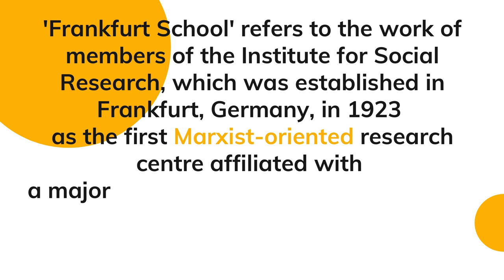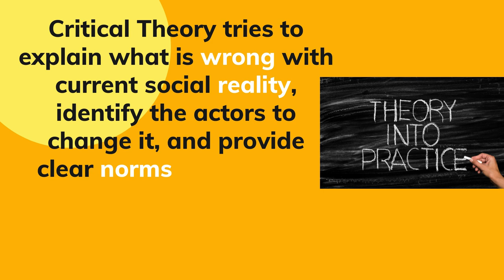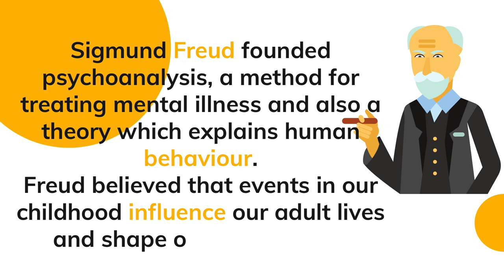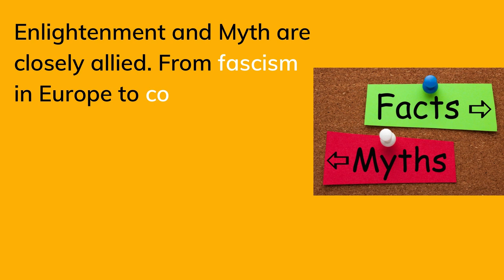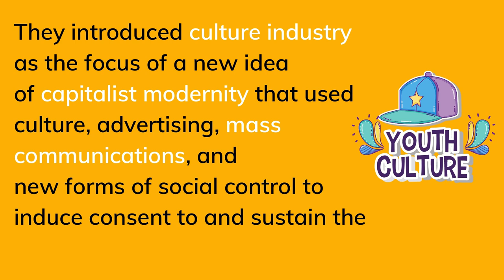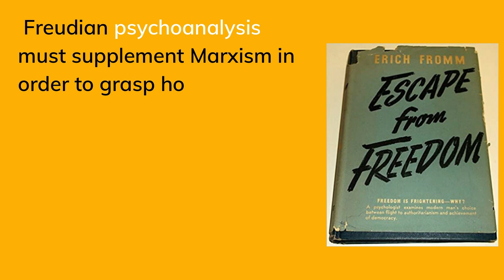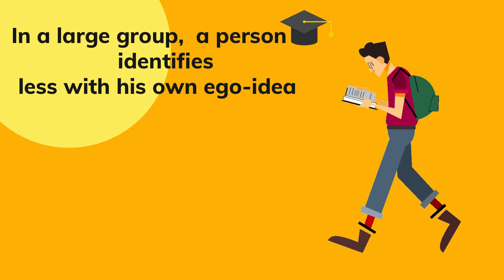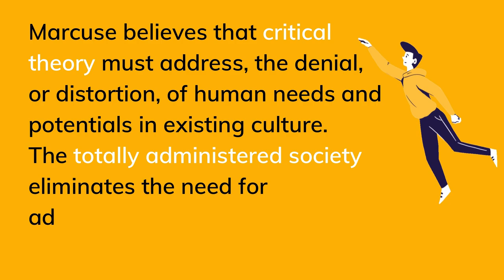What is Frankfurt School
What is Frankfurt School provides an overview of the major themes and key works of the Frankfurt School Critical Theory. Works of Theodor Adorno, Max Horkheimer, Herbert Marcuse and Eric Fromm are discussed.

0:00 Intro
2:44 Critical Theory
5:04 Key-works
7:44 Eric Fromm
9:05 Theodor Adorno
10:05 Herbert Marcuse